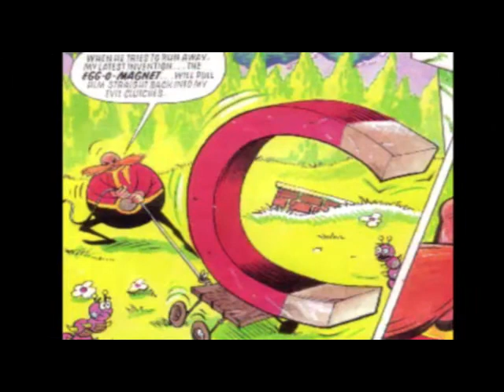Newbie's Perspective: STC Sonic Yearbook 1992 Review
A bonus review, I guess, since I'm not sure how canon this is to STC.